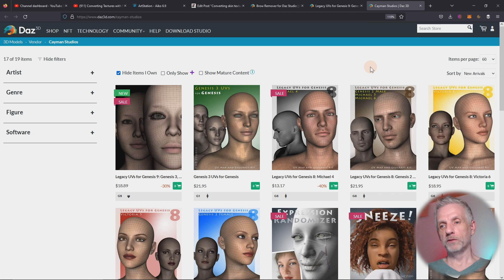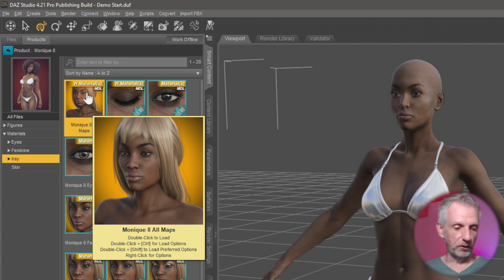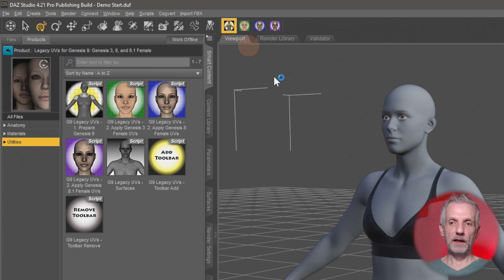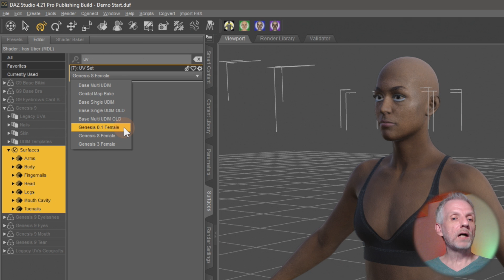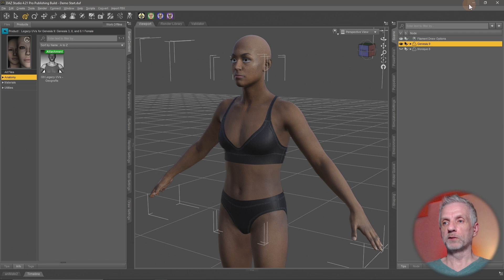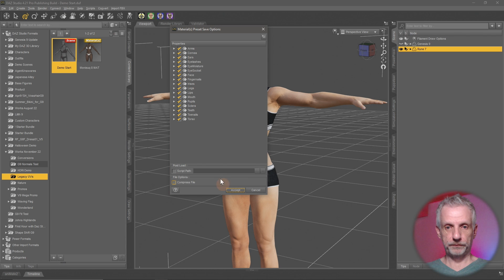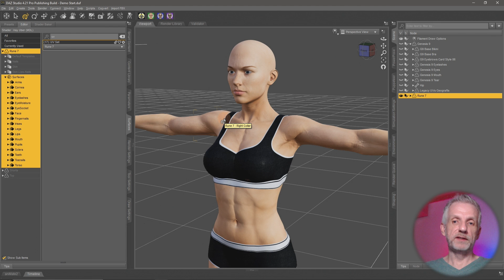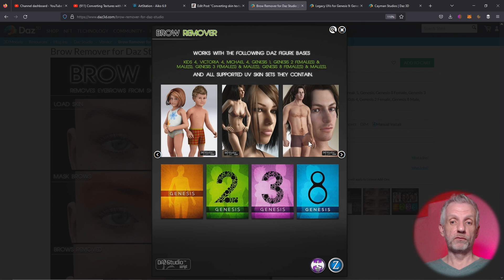How to use Legacy UVs for Genesis 9 by Cayman Studios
In this episode, Jay explains how to use the recent Legacy UVs product by Cayman Studios. It's a set of new UV sets and geografts that can apply textures from previous Genesis generations onto the new Genesis 9 figure.

Daz Studio is a POWERFUL and FREE 3D creation software tool that will give you the ability to easily and quickly create stunning 3D art. Whether you're a novice or proficient 3D artist or 3D animator, you will be able to quickly get started building professional quality 3D scenes with an intuitive interface and step-by-step interactive tutorials.